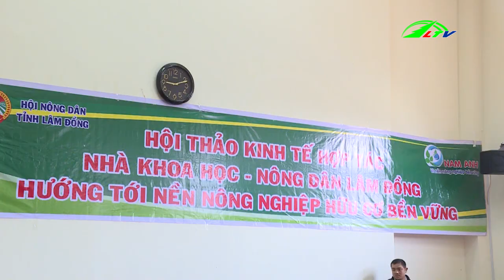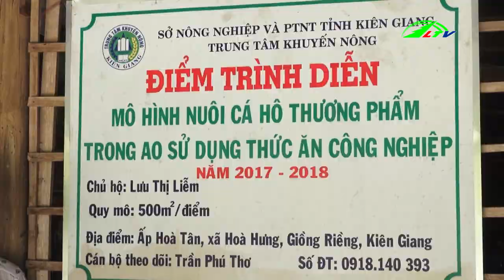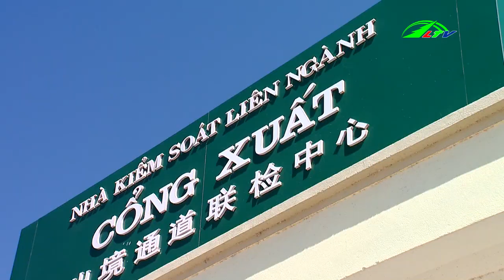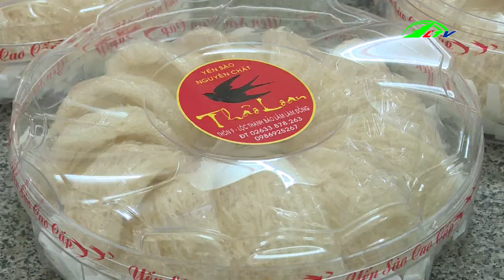HỖ TRỢ NÔNG DÂN ỨNG DỤNG IOT vào SẢN XUẤT NÔNG NGHIỆP, 6/5/2019 | 365 Ngày Chuyển Động Lâm Đồng TV